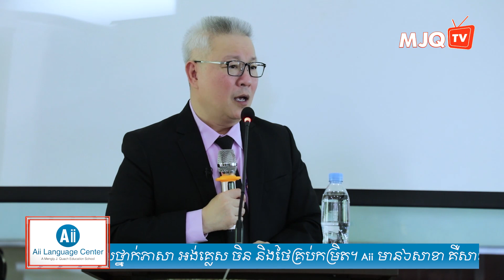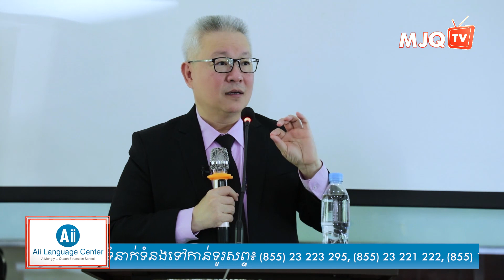ហេតុអ្វីចាំបាច់អានសៀវភៅ? ភាគ១ | ចក្ខុវិស័យ គួច ម៉េងលី